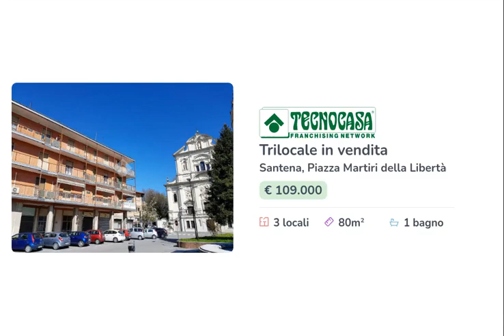SANTENA - Appartamento ristrutturato nella piazza del paese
L'appartamento è posizionato nel cuore del paese, nella piazza principale, comodo a tutti i servizi presenti nel comune.

Sito al primo piano, l'ingresso conduce nella zona giorno composta dal tinello con cucinino. Questo ambiente dispone del balcone con affaccio al sud e sulla piazza.

La camera da letto è matrimoniale. Il bagno è dotato di doccia. Dal secondo balcone della casa si accede all'ampia veranda attualmente adibita a seconda cucina o locale ricreativo.

L'appartamento è completamente ristrutturato e climatizzato. La gestione del riscaldamento è semi autonoma con termo valvole.

Completa la proprietà la cantina.